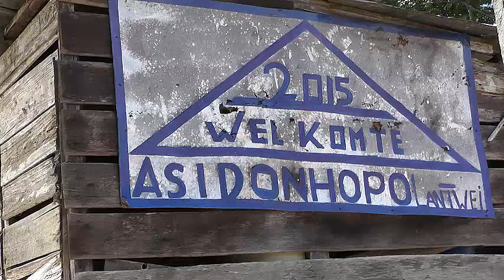Gongosa Boto 21 05 2018 Installatie Kandidaat Gaanman Naze Amina